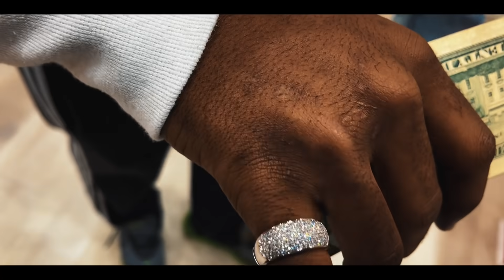Abg Neek Ft Pay Day - King Me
King Me 👑 Visual Off Of The Mixtape “ Road To Recovery “ !

iheartradio

Amazon music

Deezer Music

Shazam

Song By @abgneek ft @abg_payday
Edited By @abg_gfx
Shot By @fedjyfilms

For all inquires dm @allboutahgrindent/@money_makindon

Thank you for all the hands that played part in this project and visual we appreciate all the support